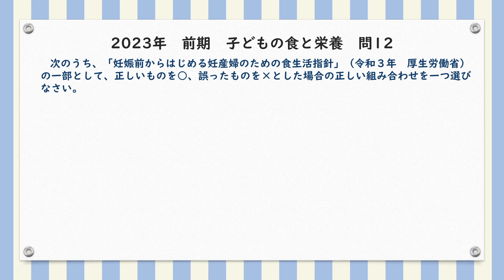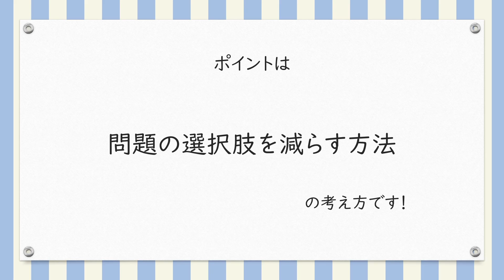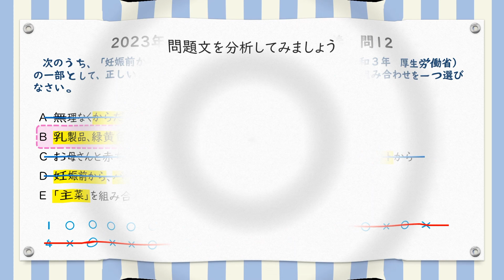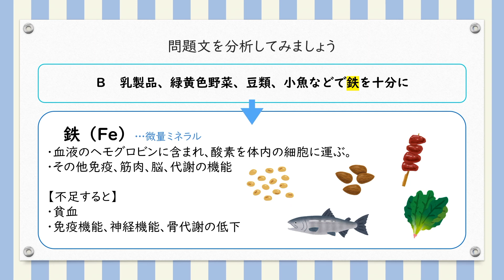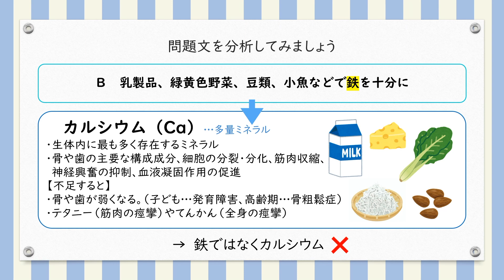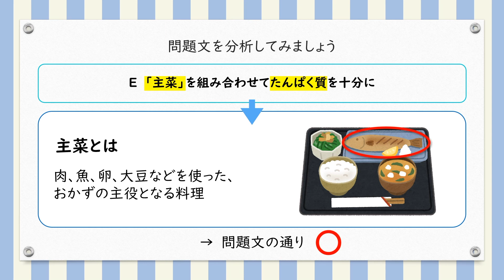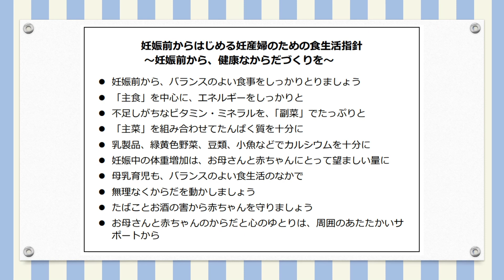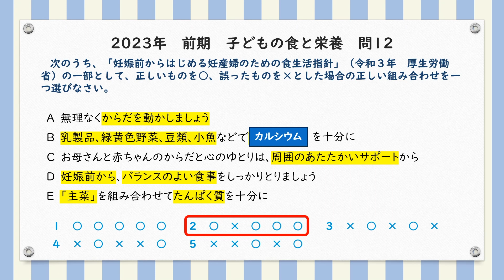保育士試験過去問 子どもの食と栄養 問12 令和5年前期 深掘り解説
今回は令和5年前期(2023年4月)に実施された保育士試験の
子どもの食と栄養 問12について解説してみました。
内容は主に「妊産婦の食生活」についてです。

‹目次›
00:00　OP
00:21　問題
01:11　問題振り返り1
02:35　問題文B
04:45　問題文E
05:16　「食事バランスガイド」
06:10　「妊娠前からはじめる妊産婦のための食生活指針」
06:19　問題振り返り2+答え